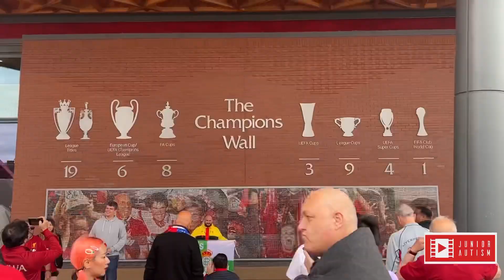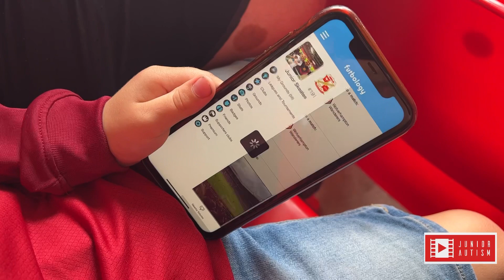Juniortism - My Liverpool v Wolves Football Adventure - Premier League Champions Heartbreak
My Liverpool v Wolves Football Adventure - Premier League Champions Heartbreak

My Premier League Football adventure watching Liverpool v Wolves.

Watch my Joys and heartbreak as I watch the title decider at Anfield, including all goals and updates from Man City v Aston Villa.

What was a day of hope and belief, ends in heartache as Man City go on to win the title in the last minutes of the games.

Juniortism